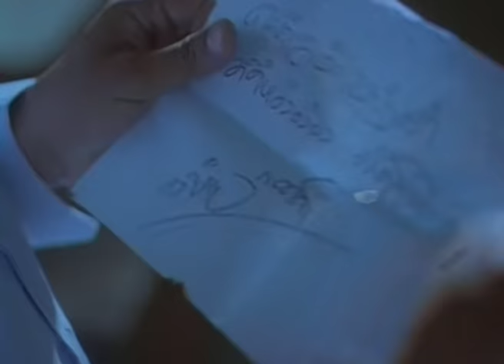Deivathai Pol Oru Penn - Karthik, Banupriya - Gopuravasalile - Tamil Classic Song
Check Out Banupriya and Karthik in Deivathai Pol Oru Penn Song from Tamil Classic Movie Gopuravasalile starring Karthik, Banupriya, Suchitra, Nassar, Janagaraj, Charle, V.K Ramasaamy, Nagesh, Junior Balaiya directed by Priyadarshan and Music by Ilaiyaraja.